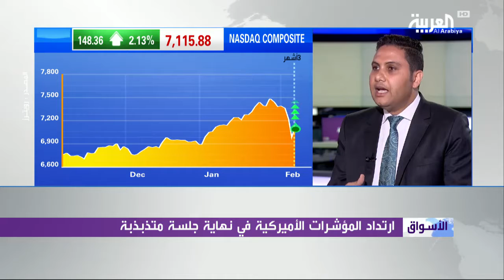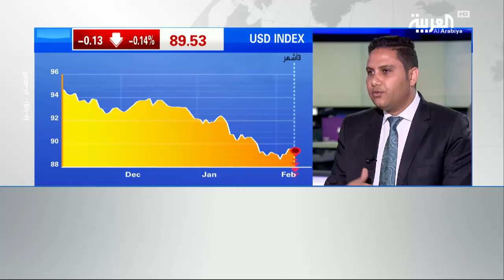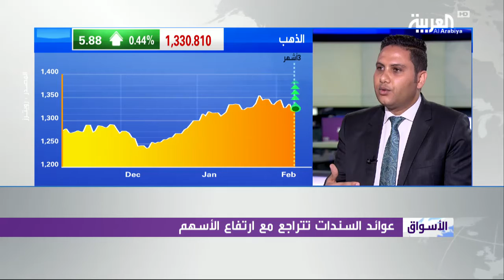لقاء كبير المحللين الأستاذ رامي أبو زيد على قناة العربية - 7 فبراير 2018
صرح كبير المحللين الأستاذ رامي أبو زيد في لقائه على قناة العربية اليوم أن التذبذب الكبير والتراجع الذي حدث مع بدء تداولات هذا الأسبوع يعود لعدة أسباب ومن أهمها ارتفاعات متتالية وكبيرة لمؤشرات الأسواق الأميركية على فترات متواصلة دون تصحيحات رئيسية منذ عام 2015.
* رأسمالك في خطر. قد تفوق الخسارة قيمة إيداعك